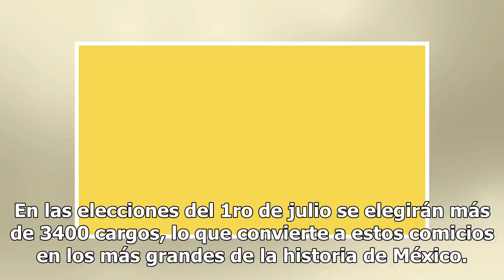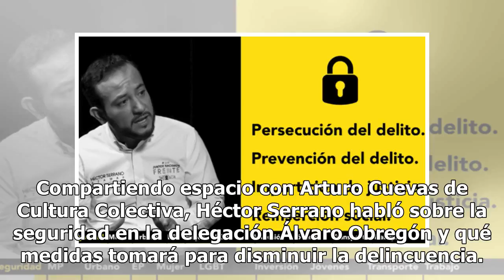"Hay que empoderar a las mujeres": Héctor Serrano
En las elecciones del 1ro de julio se elegirán más de 3400 cargos, lo que convierte a estos comicios en los más grandes de la historia de México. Ante la gran cantidad de contendientes y propuestas, Cultura Colectiva creó ConcienciaParaElegir, un espacio de diálogo donde los jóvenes podrán conocer ...